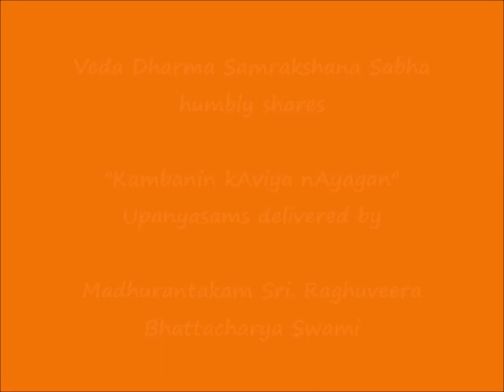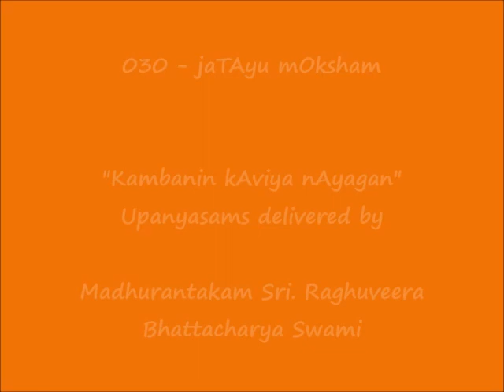031 - ஜடாயு மோக்ஷம் (jaTAyu mOksham) - கம்பனின் காவிய நாயகன் (Kambanin kAviya nAyagan) Upanyasams